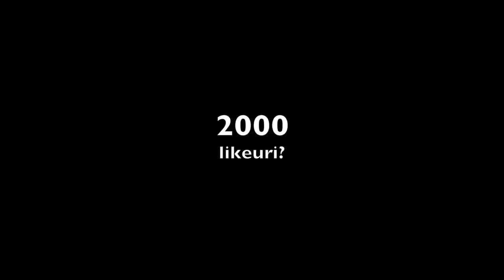DACA ESTI ALES ESTI BAGAT CU CAPUL IN APA CHALLENGE cu SORA si MAMA mea